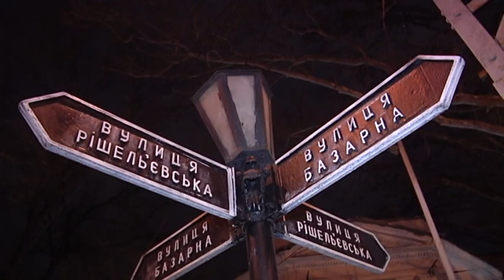В центре Одессы прорвало теплотрассу: перекресток залит горячей водой